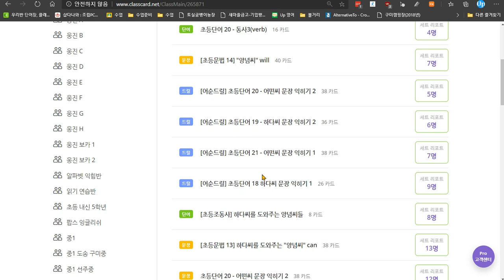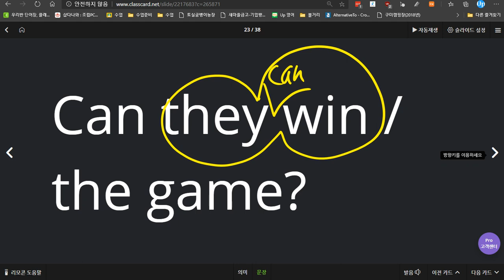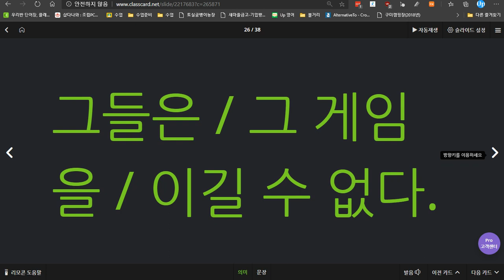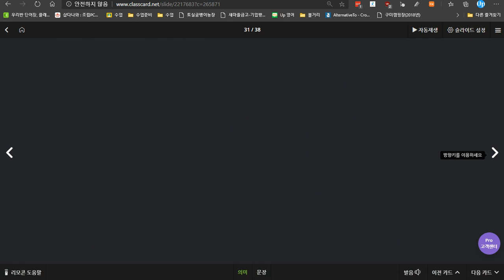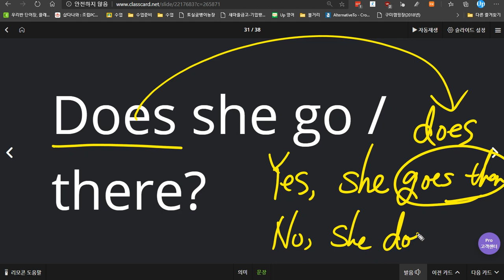신혜리 2020 06 17 칭찬